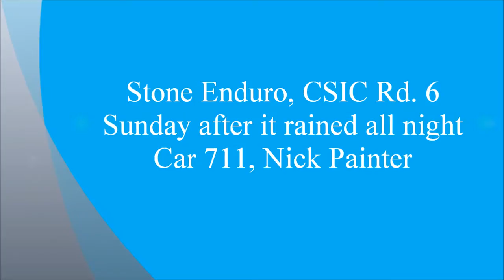Enduro Comp Safari @ Stone CSIC Rd. 6, Car 711 Nick Painter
Successfully hosted by the Staffs & AShrops LRC/ORC.